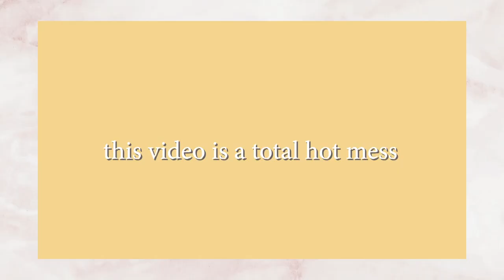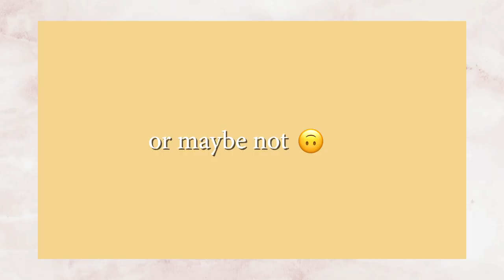Vegan Junk Food Fail and Pretending to Care About Football 🤷🏻‍♀️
I had this whole grand plan: make the most epic vegan junk food, film an awesome video while doing so, and watch the Super Bowl. Like so often in life, things didn't go according to plan 😂 Hopefully this video can serve as a cautionary tale of what NOT to do when making buffalo jackfruit wings, and hopefully it will give you a good chuckle.